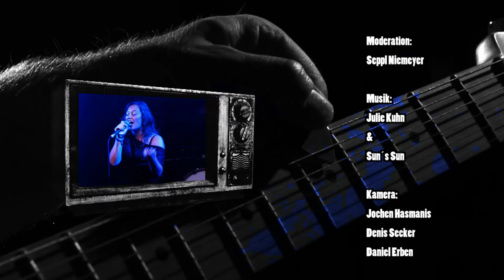NewcomerTV / Virus Musik Nacht / Batschkapp 1 : Julie Kuhl & Sun´s Sons